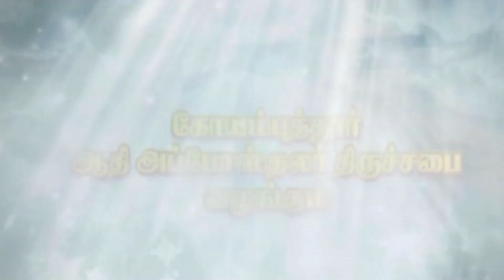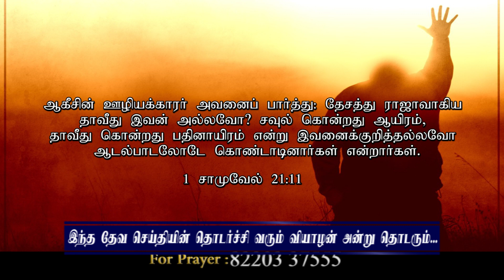CK Medias : Ps. Seeman Rajan | 20-05-2019